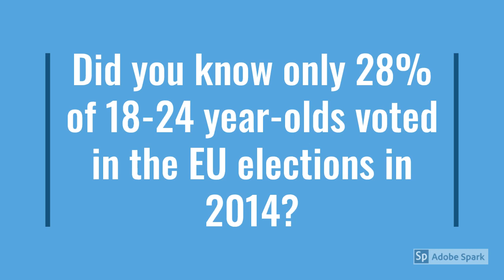Did you know?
Thanks to Raiane Mendes Costa, Ashleigh Mellon-Corlew, Daphné Meyer-Horn, Esther Kempenaers, Sandro Shetsiruli, and Jankey Secka for making this video!

The VoteEuropa project is co-funded by the European Parliament. This project reflects only the views of the Migration Policy Group; the European Parliament is not responsible for any use that may be made of the information it contains.